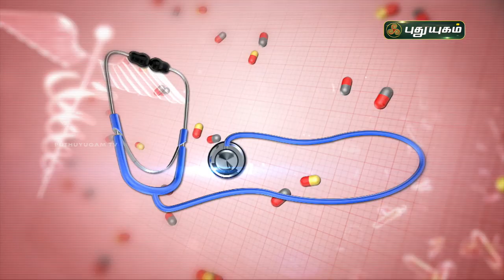மழை காலத்தில் சளி பிடிக்காமல் இருக்க? Doctor On Call | PuthuyugamTV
RJR Hospital,
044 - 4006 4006